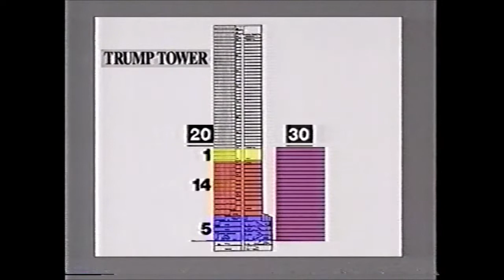Secrets Revealed - Trump Tower (1994)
From the very same program as the previous upload, this segment of Secrets Revealed talks about secrets of Trump Tower (and the finding of this segment could not have come at such a convenient time).